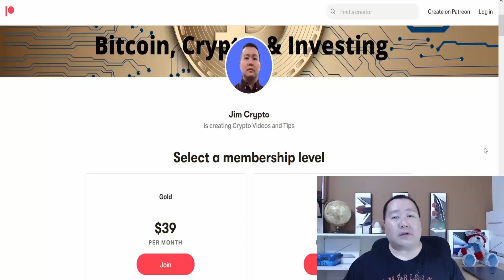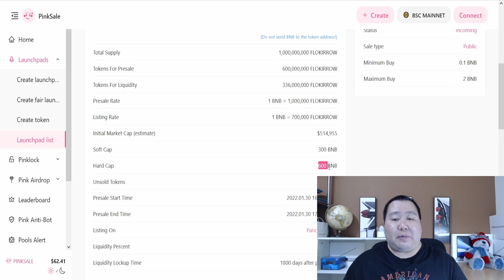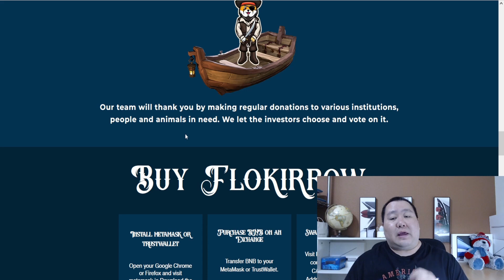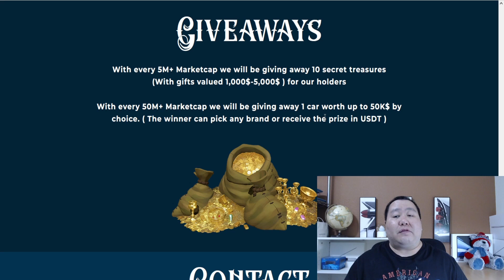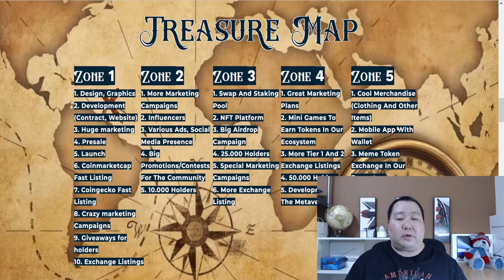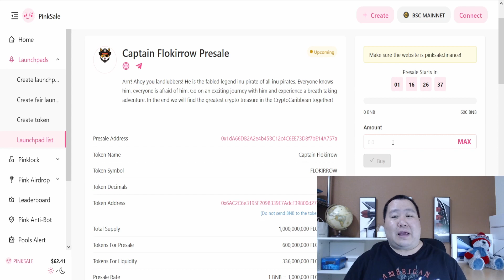FLOKIRROW Token PRESALE 100X New Crypto Treasures 🚀 Floki Inu Altcoin, Metaverse, Pirates 💎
"100x crypto"
"100x gem"
"100x crypto"